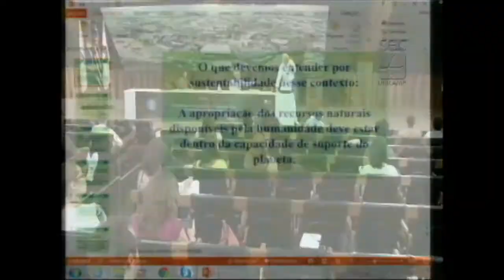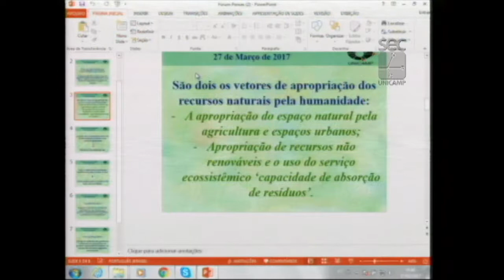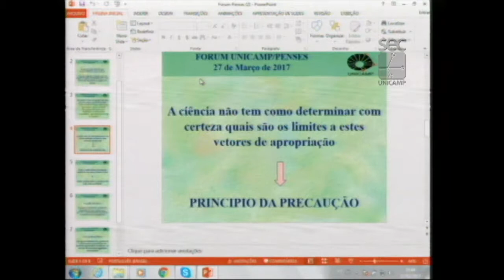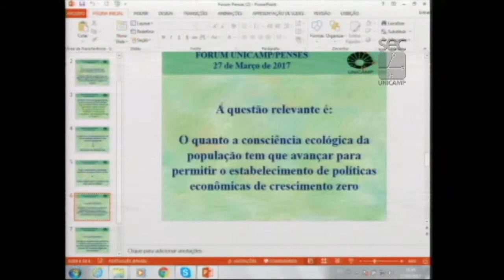Fórum Capitalismo e Meio Ambiente - Ademar Ribeiro Romeiro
Palestra do professor Ademar Ribeiro Romeiro, do Instituto de Economia (IE) da Unicamp, durante mesa “Capitalismo e Sustentabilidade”, no Fórum Capitalismo e Meio Ambiente, Crescimento Zero e Desenvolvimento Sustentável. O evento foi realizado pelo Fórum Pensamento Estratégico (PENSES) da Universidade Estadual de Campinas (Unicamp), em 27 de março de 2017, no Centro de Convenções da Unicamp.